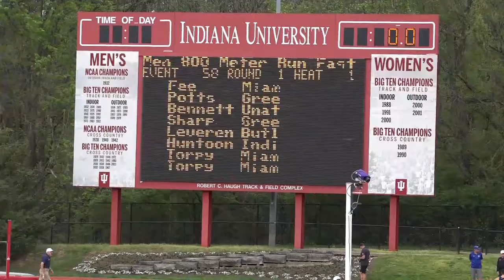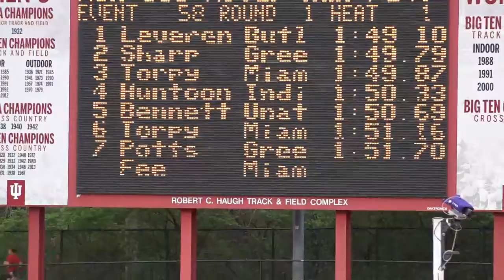Sean, Chris-Miami 800m @ Indiana 5-4-18